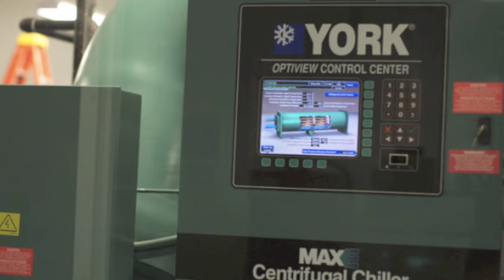Chicago - JCI Tour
Corporate Office Tour, Dinner and Golf at Erin Hills